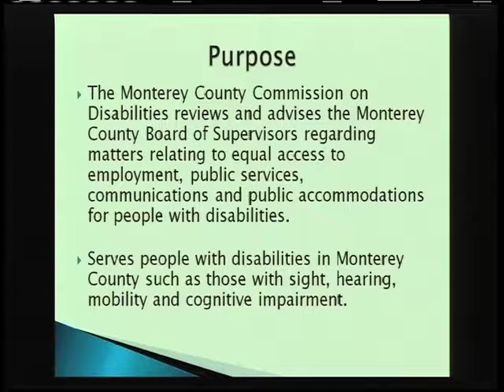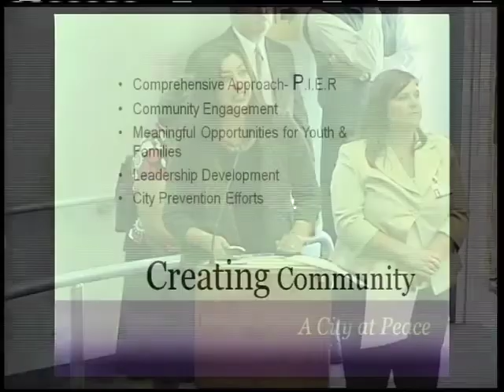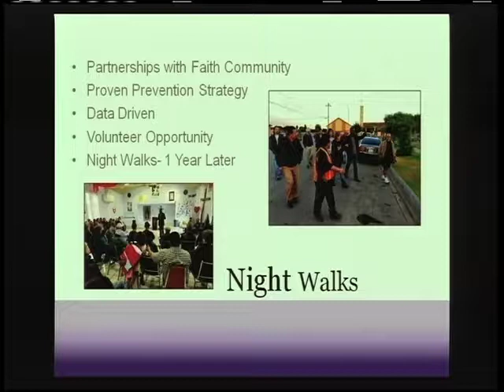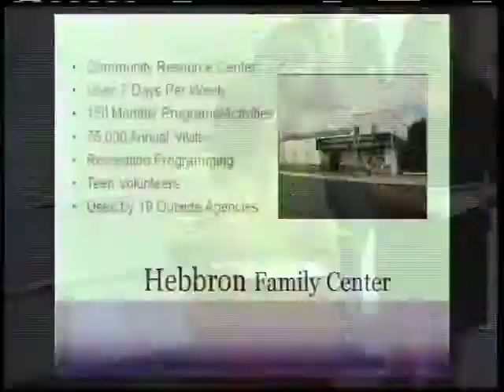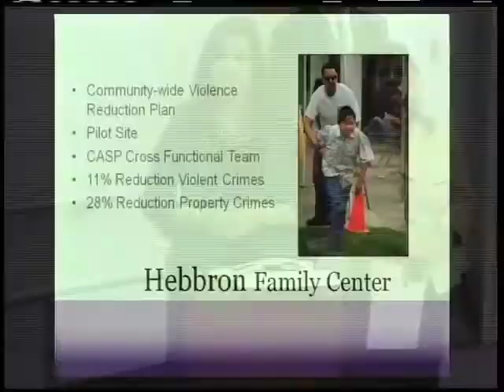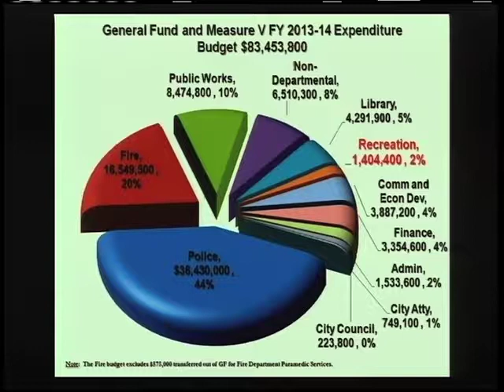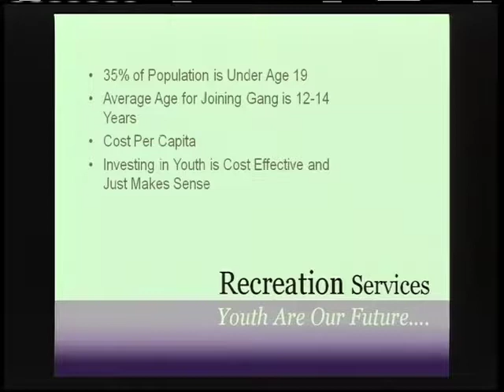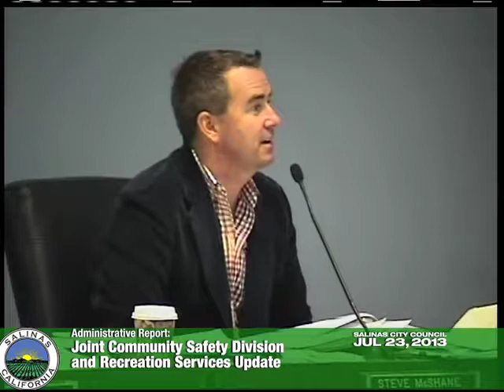07.23.13 (1/3) Salinas City Council Meeting of July 23, 2013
Part 1 of 3. Coverage of the July 23, 2013 meeting of the Salinas City Council.